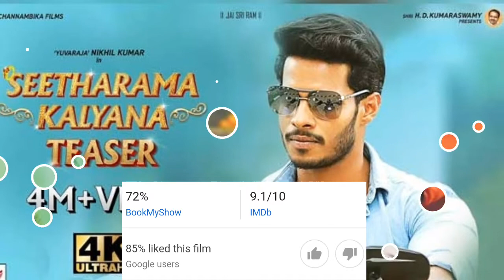Seetharama Kalyana Hindi Dubbed Movie 2019 | हिंदी जानकारी | Nikhil Kumar, Rachita Ram | Bindass!